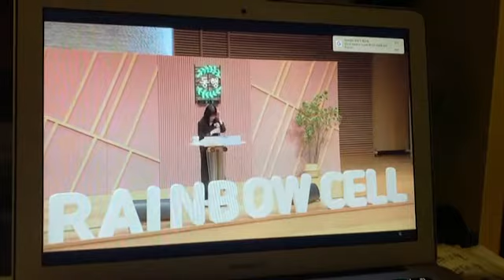양육 수료식(선한목자교회)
샬롬^^
어제 딸 성경이가 교회에서 1:1 양육한 친구가 양육수료식을 했고 간증을 했습니다. 올해 한국에 있을 때, 첫 양육을 한 학생이었구요. 양육자를 바나바라고 지칭하는데 수료식때 함께 하고 십자가 목걸이도 걸어주고 해야했는데 안타갑게도 미국 학교 학기 중이라 참석을 할 수 없었습니다. 하지만 서로 의지하고 일으켜주는 동역자로 함께 서가고 있네요. 시차 때문에 미국 기숙사 방에서 새벽 3시에 노트북으로 양육 간증 예배를 보면서 영상을 찍었답니다. 찍으면서 주님의 은혜에 감동해서 훌쩍 훌쩍 울기도 하네요. 간증내내 본당 전체가 울음바다였다고 합니다. 주께서 현재 많이 힘든 성경이를 이렇게 또 일으켜주셨습니다. 저의 개인적인 일이지만 여러분과 나누고 싶어서 올립니다. 성경이를 위하여 기도해주신 모든 분들께 감사드립니다. 여러분 사랑합니다♡